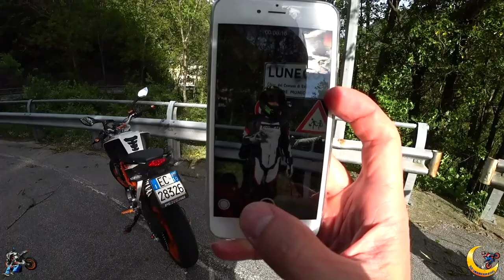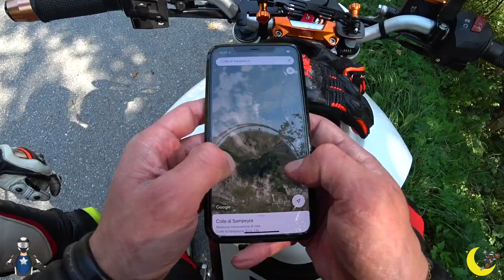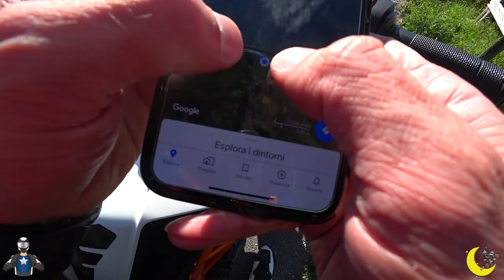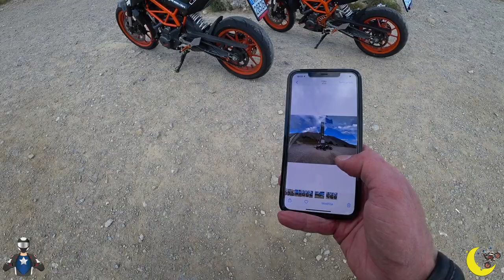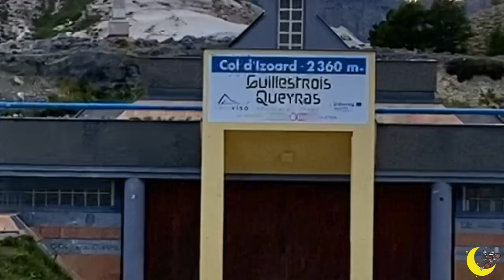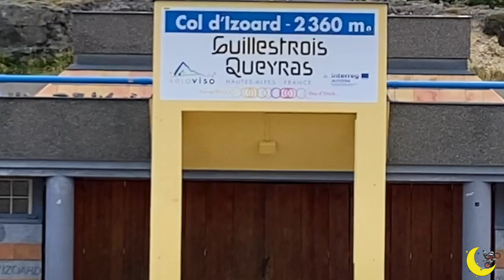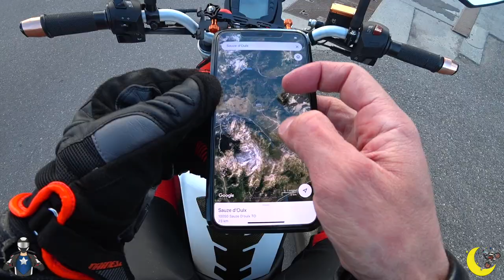ROUTE DES GRANDES ALPS - IL FILM - PARTE 1